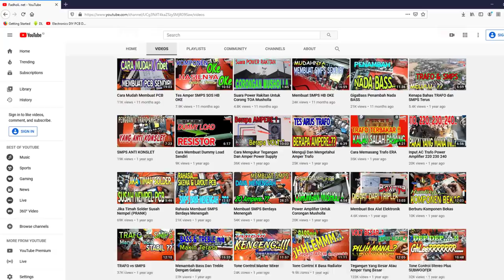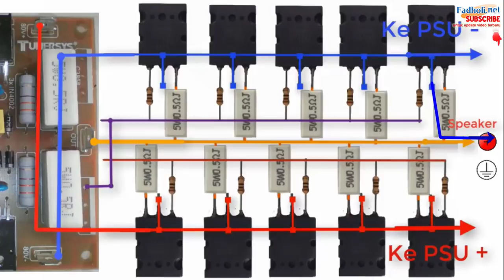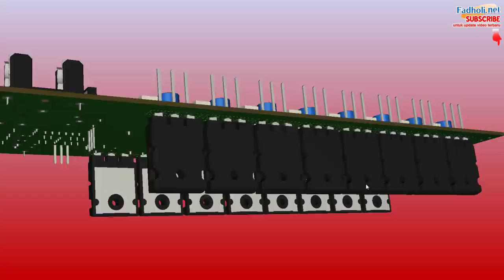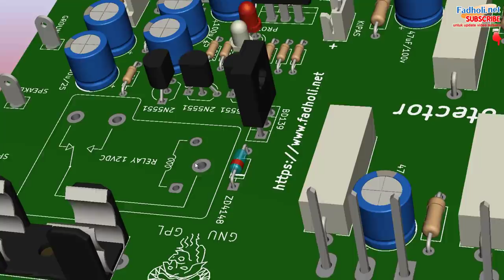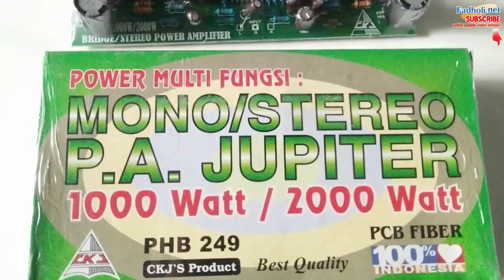PENYEBAB SPEAKER MUDAH RUSAK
Untuk meminimalisir jangan sampai speaker mengalami rusak atau jebol adalah:

1. Ojo nyetel musik banter banter supoyo gak mbrebeki tonggo
2. Muter musik cukup setahun sekali, setelah itu simpan yang rapi dalam lemari